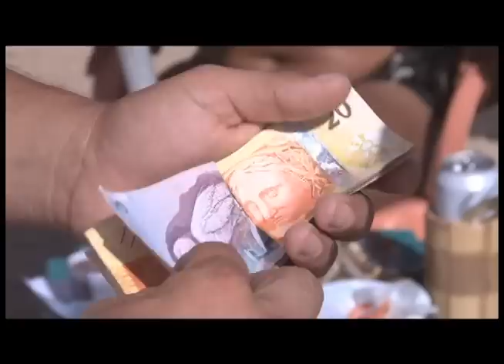VITTRINE - 12/03/13 - Caldinho